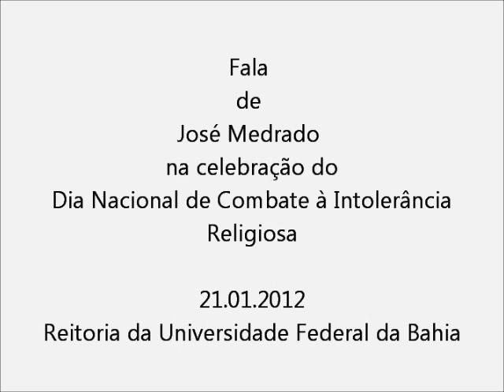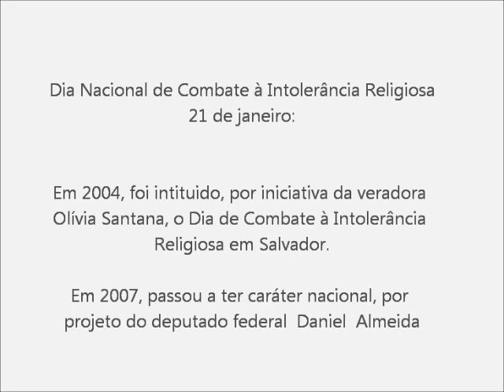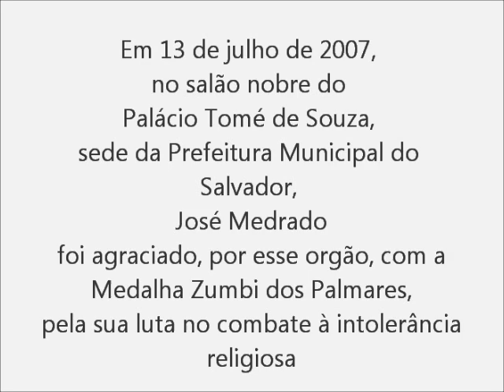José Medrado - sua fala no Dia Nacional de Combate à Intolerância Religiosa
Pronunciamento de José Medrado (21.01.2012), na comemoração do Dia Nacional de Combate à Intolerância Religiosa, quando se dirige, destacadamente, aos seguidores do Candomblé - Reitoria da Universidade Federala da Bahia